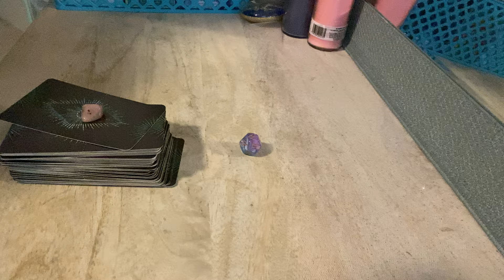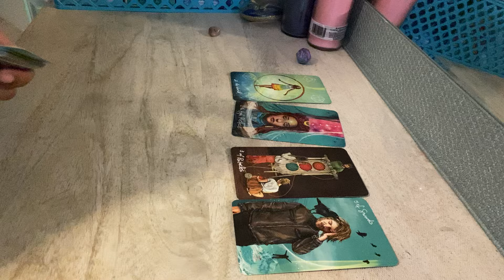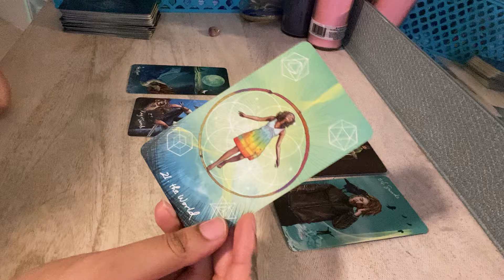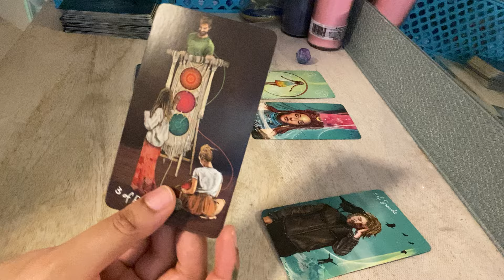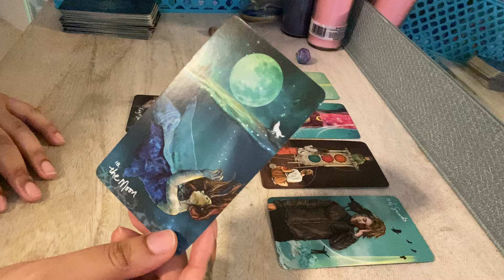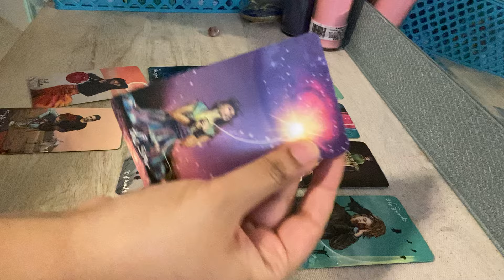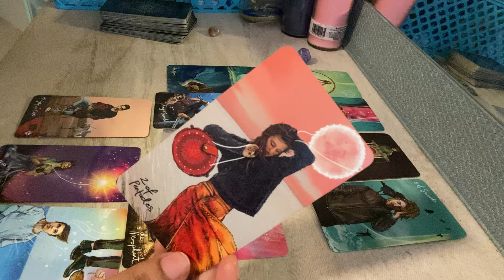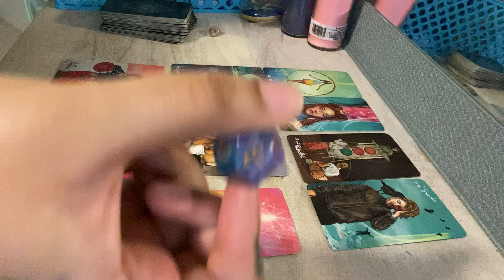TAURUS ♉️ Someone needs attention… they wonder about you taurus… you’re saying no to the past❤️April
Book a personal personal reading: Etsy.com/shop/byariseyes